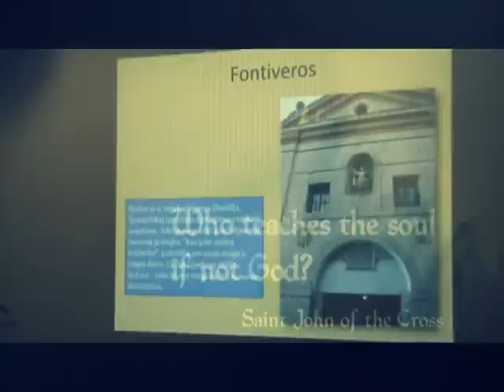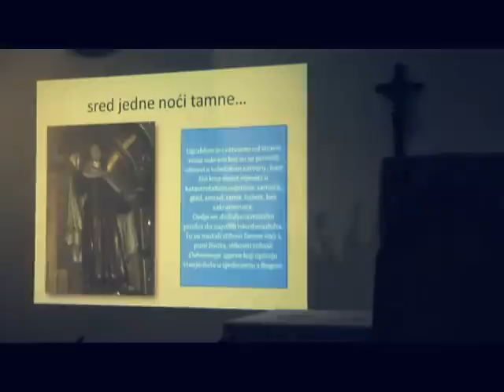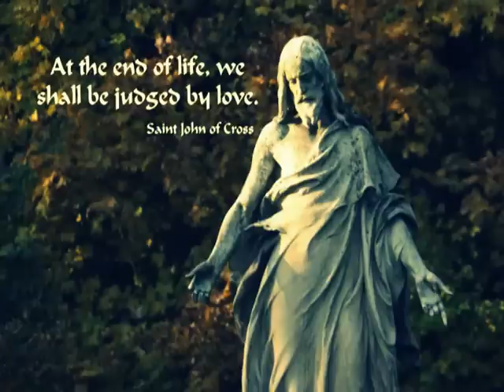Karmelske Večeri - "Ludilo" Križa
Ivanovo svjedočanstvo, rječitost simbola, molitva koja otvara nova obzorja: U ozračju simbola, s publikom koja postaje dio priče, pripovjedači nas u večer uvode svojim primjerima životnih križeva. Može li križ imati smisao?